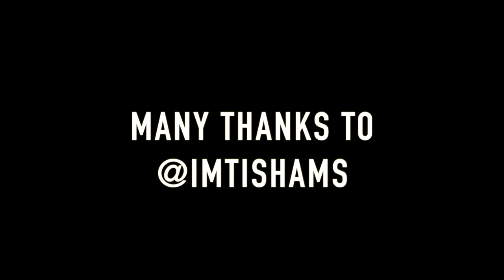Imtiaz Shams | From Faith to Faithless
Faith to Faithless founder, Imtiaz Shams, shares his personal journey out of Islam for the first time.